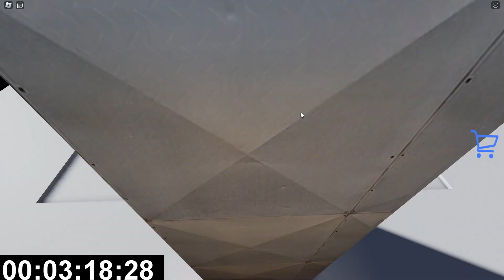EPIC 75 Speed Runs in Scary Obby Games from SCARY BABY TOBY'S ESCAPE, Barry Prison, Mr Funny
today we do a EPIC 1.000 Speed Runs in Scary Obby Games from SCARY BABY TOBY'S ESCAPE, Barry Prison, Mr Funny